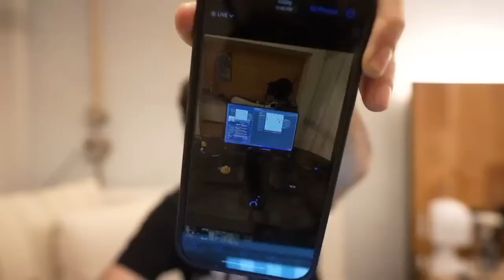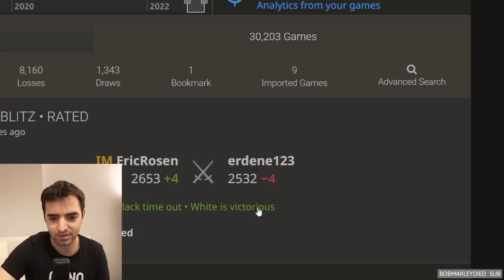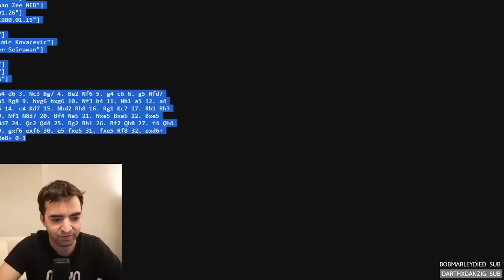Raising Rosen's Rating in Toronto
on Nov. 6, 2022.

SPECIAL OFFERS!
♙♙ Kasparov Chess: Use code ROSEN to get a 7-day free trial, 50% off memberships and receive a KASPAROV AUTOGRAPHED BOOK of “How Life Imitates Chess” (for paid annual memberships, activated after trial period).

Send Me Fan Mail:
Eric Rosen
4579 Laclede Ave. # 205